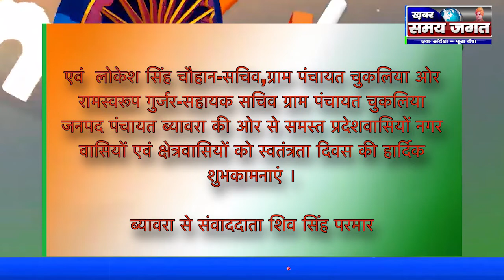चुकलिया की ओर से समस्त प्रदेशवासियों को स्वतंत्रता दिवस की हार्दिक शुभकामनाएं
ब्यावरा से संवाददाता शिव सिंह परमार